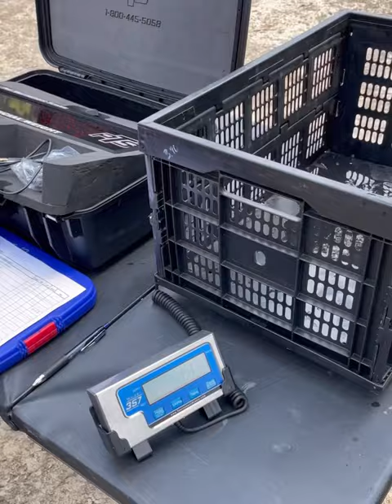Bluestone Lake, last club tournament of the year! 2nd place finish and won big bass prize! 6/17/23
bassfishing at Bluestone Lake for the first time, for our last club basstournament of the year. I came in second place and won the big bass award with a 3.19 pounder that I caught on a nekorig !